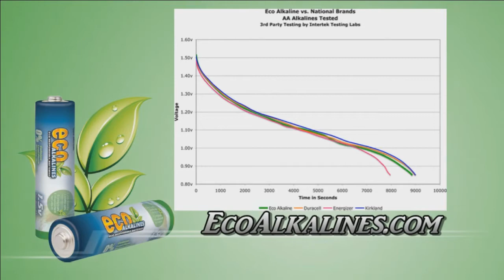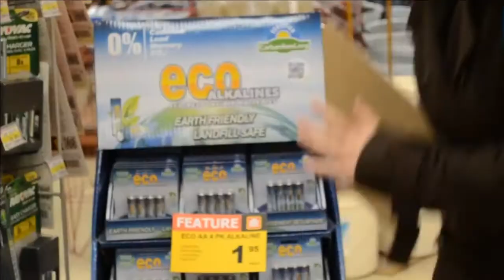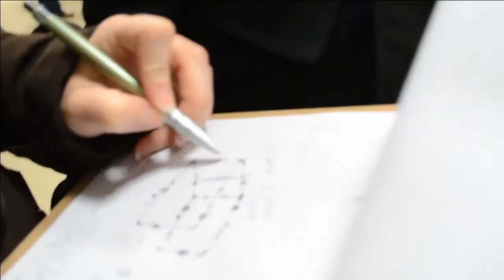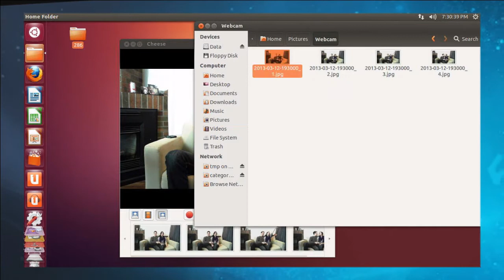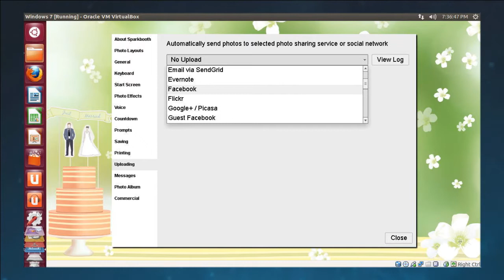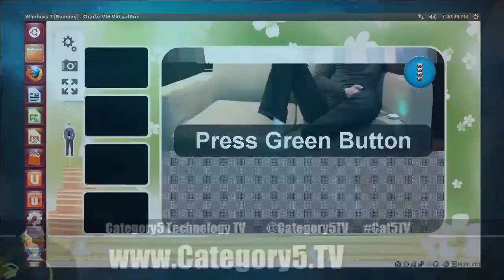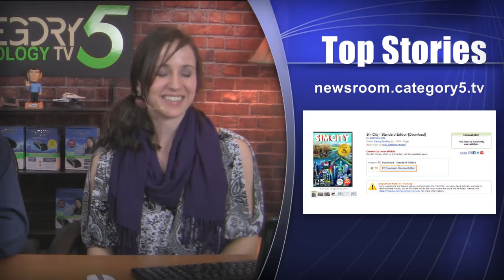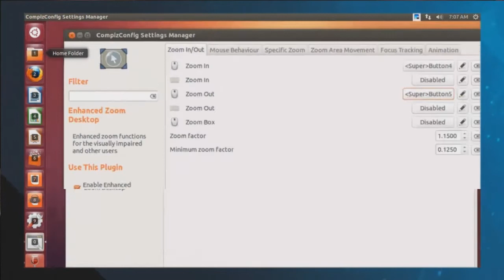286 - Building A Photo Booth - Part 2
Robbie is joined by Abigail are her fiancé Kyle as they design and create a working photo booth for the upcoming wedding for around $200.

Parts filmed at Allandale Home Hardware Building Centre, 200 Minet's Point Road, Barrie, Ontario.